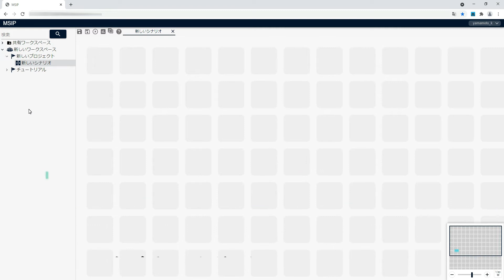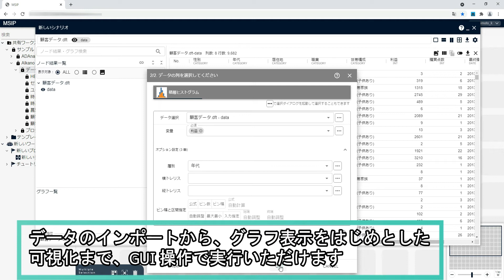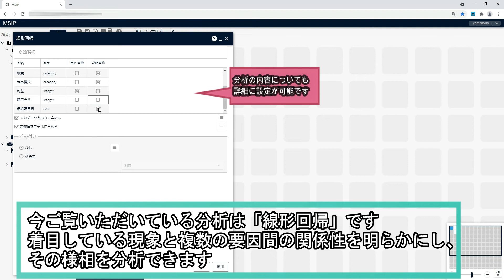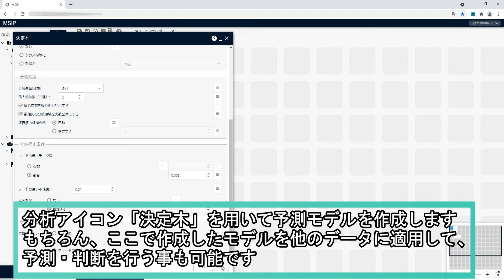データ分析プラットフォームAlkanoのご紹介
Alkano はNTTデータ数理システムが創業以来約40年に渡って磨き上げてきたデータサイエンスの経験・知見をもとに、便利な分析アイコン、
分析フロー作成に集中できる自然なレイアウト、メンバーでの分析フロー共有、高度なモジュール化、Web APIでの組み込みな ど、すぐに使える・チームで使える・高度な使い方ができる点にこだわった次世代データ分析プラットフォームです。